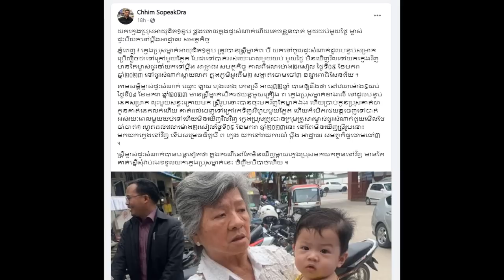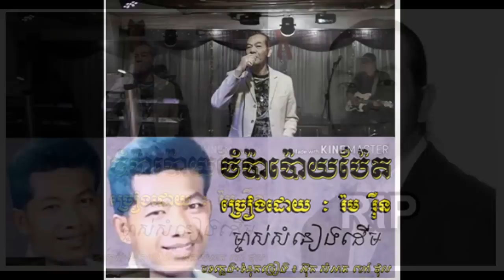Nation Road No. 51 at Stok Slat Village, Phnom Touch Commune, Oudong District, Kampong Speu Province